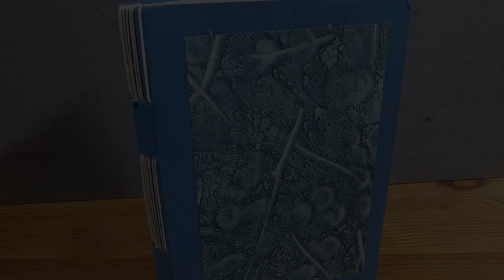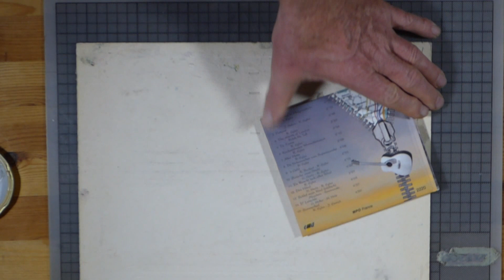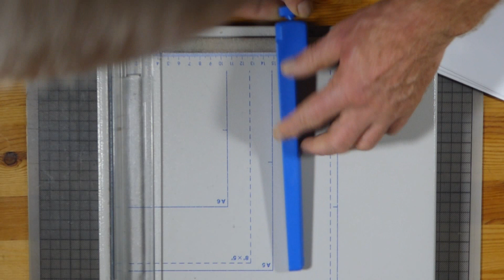Gothic Binding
0:00 Start
0:15 Rillen der Umschlagkartons
2:35 Falten der 28 Blätter (DIN A5)
6:10 Ineinanderstecken
7:40 Schneiden oben, unten und vorne
9:55 Vorstechen
12:18 Stanzen der Schlitze
13:30 Heften
20:12 Formieren (Zuschneiden der Vorderkanten)
21:0 Zuschneiden und Anbringen des Buntpapieres
22:50 Anpressen
23:53 Verschiedene gotische Einbände